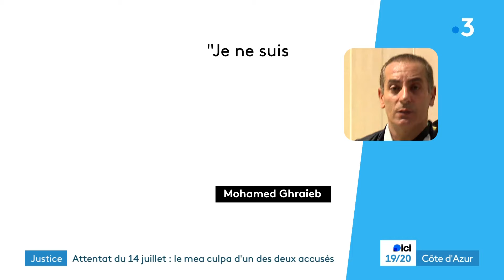Procès en appel de l'attentat de Nice : "Je suis innocent, je n'ai rien à voir avec le terrorisme !"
Les accusés du procès en appel de l'attentat de Nice ont pu prendre la parole pour la première fois, au deuxième jour de l'audience. Mohamed Ghraieb et Chokri Chafroud ont clamé leur innocence, avant qu'un agent de la DGSI vienne exposer à la cour les logiques de radicalisation islamiste qui avaient cours en 2016, à l'époque de l'attaque.